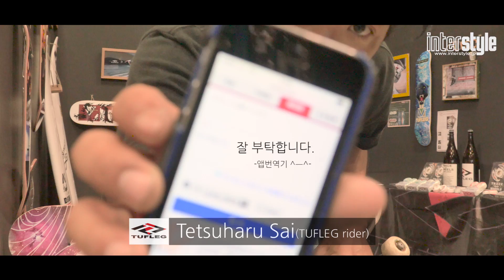interview TUFLEG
Interview- TUFLEG​ riders
@ Koji Nishida, Tetsuharu Sai, Shirai Sora.
* 楽しいインタビューでした。また会いましょう~!!!
* to Shirai Sora, "KOREAN AIR, haha~"
@ Special thanks for Daisuke En, INTERSTYLE, AJSA.
* 엔 다이스케, 인터스타일(종합전시회) 운영본부, 일본스케이트보드협회, 다시금 감사드립니다.
@ SSTV-EXTREME
* Global Extreme Tour, JAPAN.